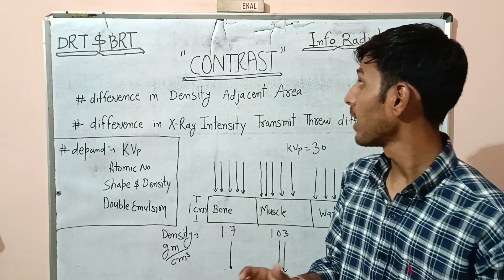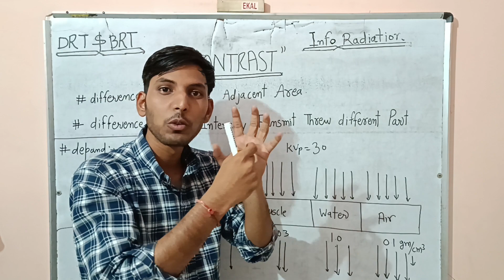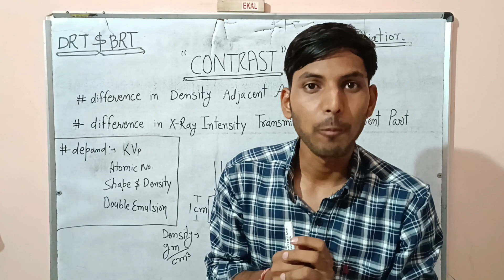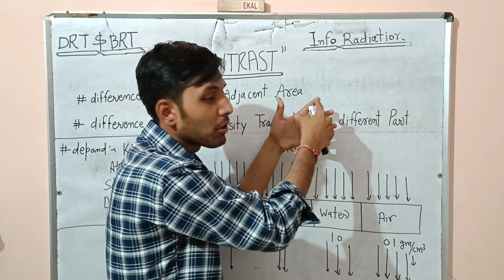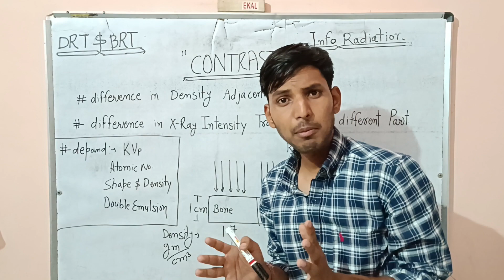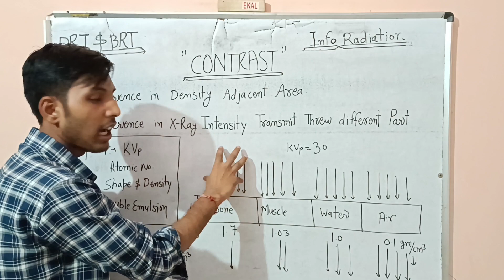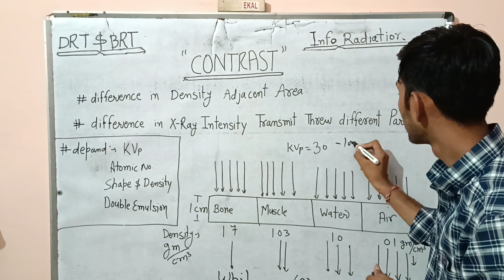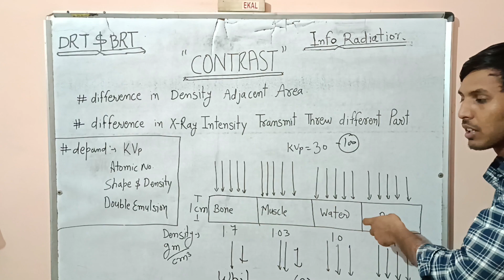film contrast in radiography | drt and brt online classes | info radiation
In this video, we talk about film contrast in radiography. We describe contrast with full detail.

DRT and BRT classes are running on this channel.